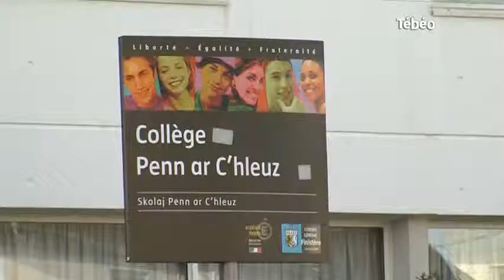Finistère : Distribution de tablettes dans les collèges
Sites webs/blogs, copiez cette vidéo avec le bouton "Intégrer" !
Focus sur la distribution d’environ 200 tablettes tactiles dans les collèges, financée par le Conseil départemental du Finistère. Pour exploitation TV, droits réservés, nous contacter